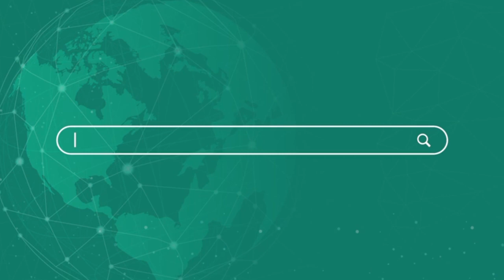Akhilesh ने की Ramakant Yadav से मुलकात Yogi-Modi पर किया करारा प्रहार ! Newsnasha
Akhilesh met Ramakant Yadav and attacked Yogi-Modi